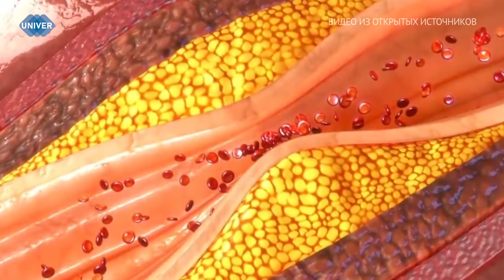КАК ЗАЩИТИТЬ СЕБЯ ОТ ХОЛОДА?